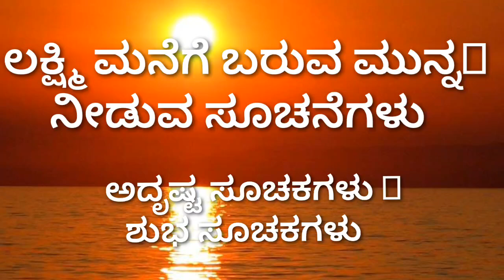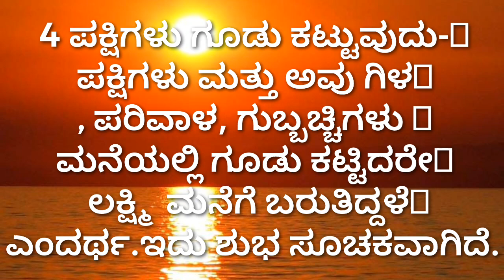ಲಕ್ಷ್ಮಿ ಮನೆಗೆ ಬರುವ ಮುನ್ನ ನೀಡುವ ಸೂಚನೆಗಳು/ಅದೃಷ್ಟ ಸೂಚಕಗಳು